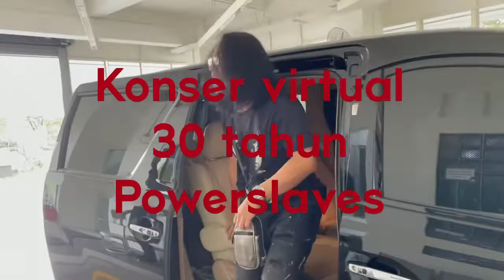Konser 30 th Powerslaves Keyboard Cam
Back Song Terus Melangkah - Powerslaves
Producer : KRNR Managemen
Distributor : Believe Music